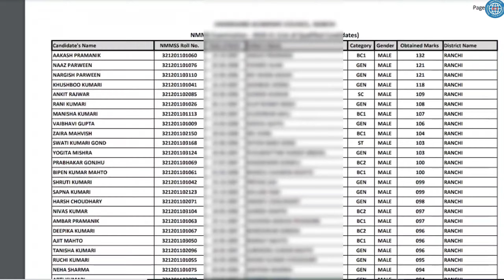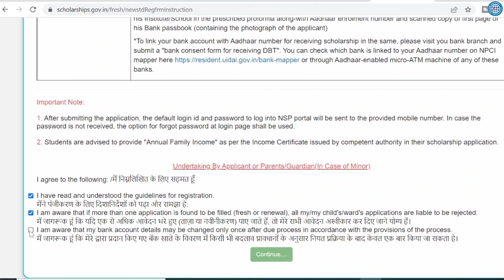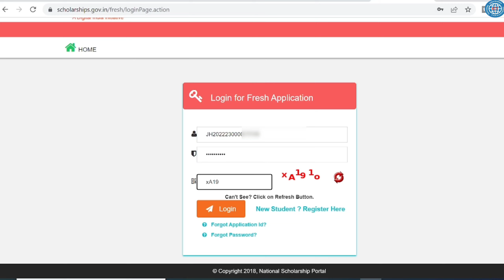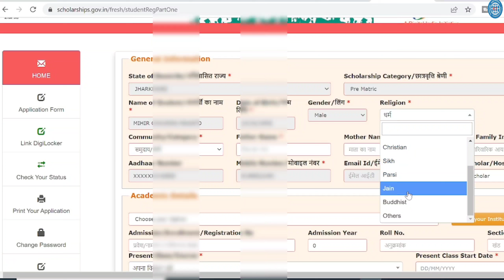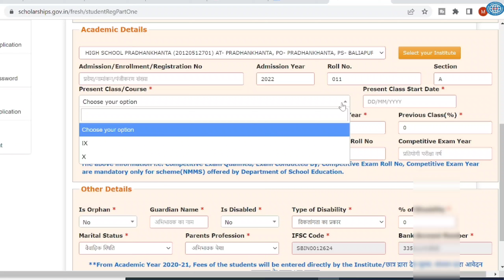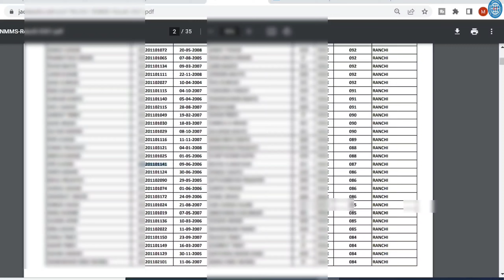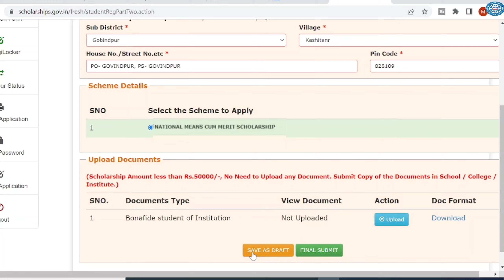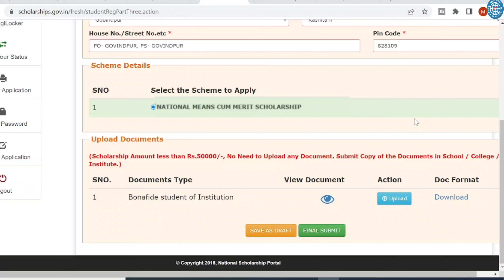NMMS Scholarship Form 2022-23 Kaise Bhare | How to Apply NSP NMMS Scholarship Scheme🔥ICT Academy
Video Related Topic:
1000 per month scholarship
12000 scholarship online